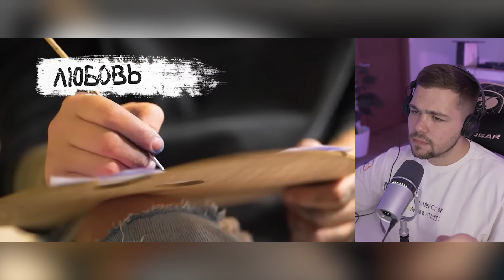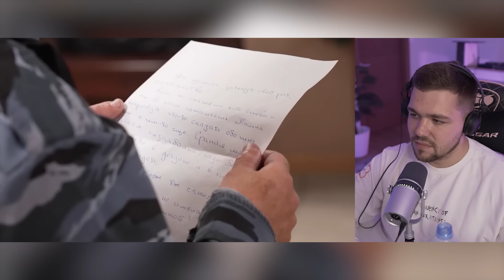НОВЫЕ ПАЦАНКИ - 1 СЕРИЯ (ч.1)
Всем приветик!)
На ваших глазах - НОВЫЙ СЕЗОН😍
Смотрим до конца, дорогие мои)
Проведём 17 недель вместе, поэтому ставь лике и улыбнись❤️